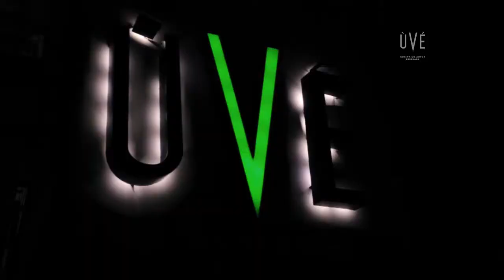UVE Restaurante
Ven y conoce lo mejor de Ensenada en Gastronomía.